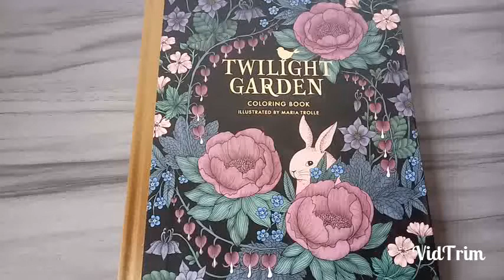COLORINDO TWILIGHT GARDEN #3 MEUS COLORIDOS FALA FAB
Final do primeiro colorido desse livro maravilhoso! Bora conferir.